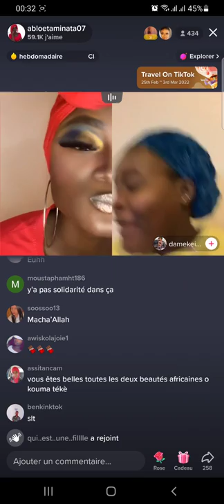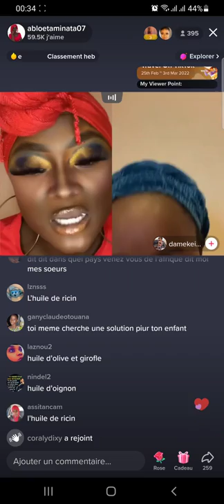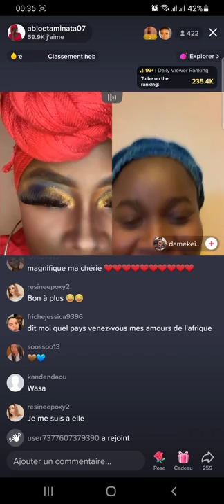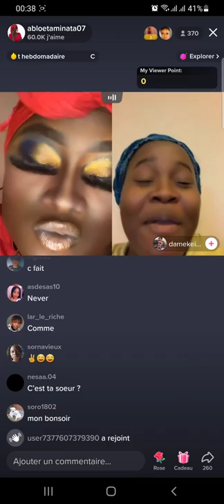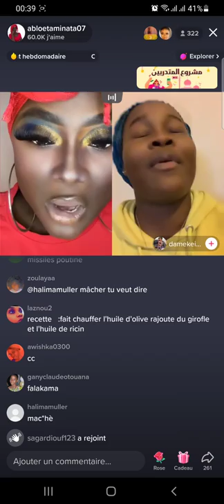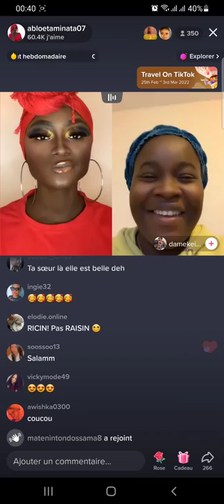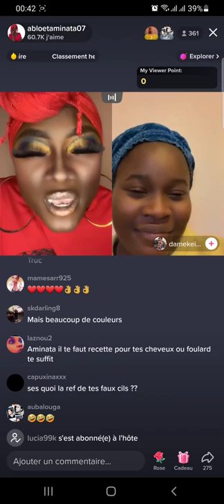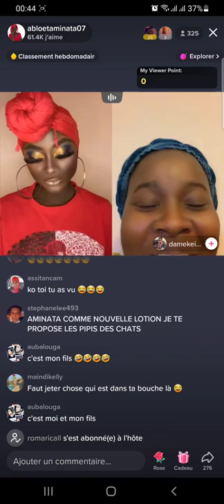💥Aminata En Live| Mars 2022| Clash|Humour